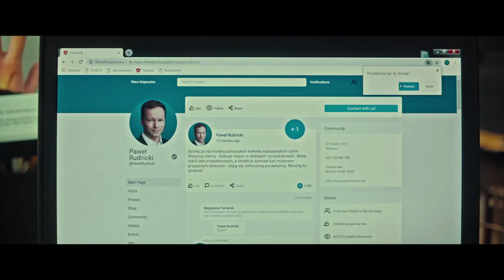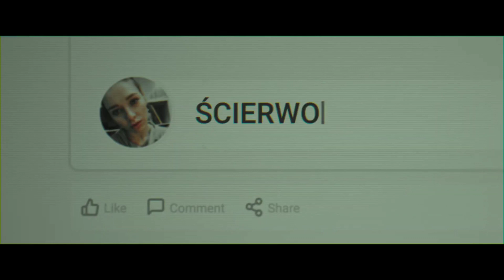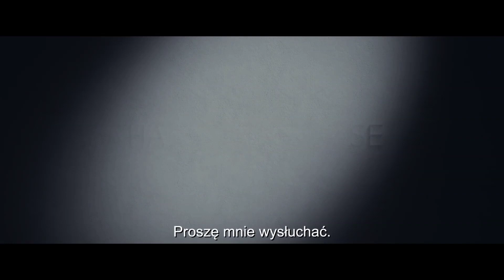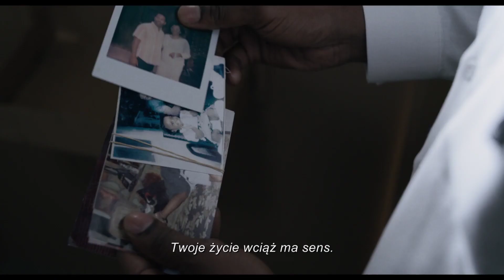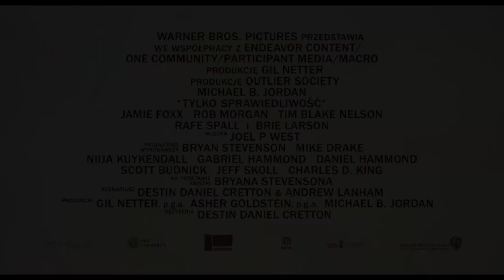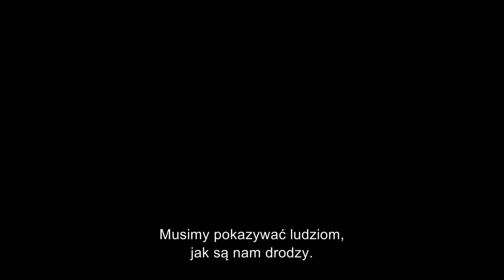NAJBARDZIEJ OCZEKIWANE PREMIERY - MARZEC 2020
Tomek (Maciej Musiałowski), student prawa Uniwersytetu Warszawskiego, zostaje przyłapany na plagiacie i wydalony z uczelni. Postanawia jednak ukrywać ten fakt przed światem i nadal pobiera pomoc finansową od państwa Krasuckich (Danuta Stenka, Jacek Koman) – rodziców Gabi (Vanessa Aleksander), przyjaciółki z czasów dzieciństwa. Kiedy oszustwo wychodzi na jaw, skompromitowany chłopak traci zaufanie i życzliwość swoich dobroczyńców. Przepełniony gniewem i żalem, oddzielony od Gabi, w której skrycie podkochuje się od lat, Tomek planuje zemstę na Krasuckich. Szansa pojawia się, kiedy otrzymuje pracę w agencji reklamowej, a wraz z nią dostęp do najnowszych technologii i tajemnic stołecznej elity. Pod pozorem obowiązków zawodowych Tomek zaczyna inwigilować Krasuckich, aktywnie włączonych w kampanię polityczną kandydata na prezydenta stolicy – Pawła Rudnickiego (Maciej Stuhr). Wkrótce plan internetowego hejtera zaczyna nabierać coraz realniejszych kształtów, a droga do jego realizacji wiedzie przez wirtualny świat popularnej gry komputerowej.

reżyseria:          Jan Komasa
scenariusz:       Mateusz Pacewicz
gatunek:            Thriller
czas trwania:    2 godz. 10 min.
produkcja:         Polska
premiera:           6 marca 2020 (Polska)

Uwikłana w toksyczną, pełną przemocy relację z bogatym i znakomitym naukowcem, Cecilia Kass (Elisabeth Moss) ucieka od swego męża nocą, by ukryć się w domu siostry (Harriet Dyer) oraz ich wspólnego przyjaciela z młodości (Aldis Hodge). Kiedy jej mąż (Oliver Jackson-Cohen) popełnia samobójstwo, zostawiając jej fortunę, Cecilia zaczyna się obawiać, że jego śmierć jest oszustwem. Tymczasem seria niewytłumaczalnych przypadków, które dzieją się wokół kobiety, zaczyna być śmiertelnie niebezpieczna, zagrażając życiu tych, których kocha. Ale jak udowodnić coś, czego udowodnić się nie da? Cecilia, na granicy obłędu, czuje, że prześladuje ją niewidzialny człowiek.

reżyseria:          Leigh Whannell
scenariusz:       Leigh Whannell
gatunek:            Horror
czas trwania:    2 godz. 4 min.

Janko i Bogdan, dwóch nastoletnich braci elfów postanawia zbadać, czy magia wciąż istnieje. Chłopcy otrzymują na 16. urodziny Janka zaklęcie, dzięki któremu będą mogli przywołać do życia swojego nieżyjącego tatę. Uda się im to jednak tylko połowicznie... Bracia mają 24 godziny, aby odnaleźć drugie pół ojca! Aby zaklęcie zadziałało w pełni będą musieli odszukać mapę Manticory, legendarnej, nieustraszonej wojowniczki.

reżyseria:          Dan Scanlon
scenariusz:       Dan Scanlon, Jason Headley
gatunek:            Animacja
czas trwania:    1 godz. 54 min.

"Tylko sprawiedliwość" to przejmujący i skłaniający do refleksji dramat oparty na faktach. Śledzi losy młodego prawnika Bryana Stevensona (Jordan) i jego walki o sprawiedliwość, która przejdzie do historii. Jako absolwent Harvardu, Bryan mógł przebierać w lukratywnych ofertach pracy. Zamiast tego udaje się do Alabamy, żeby reprezentować niesłusznie skazanych lub tych, których nie stać na rzetelnego obrońcę. Pomaga mu w tym miejscowa adwokat Eva Ansley (Larson). Jedną z pierwszych, a zarazem najbardziej medialnych spraw Stevensona jest obrona Waltera McMilliana (Foxx). W 1987 został on skazany na śmierć za głośne morderstwo osiemnastolatki. Nie pomogły liczne dowody niewinności ani to, że jedyne obciążające go zeznanie było mocno wątpliwe. Bryan wplątuje się w sieć prawnych i politycznych gierek. Styka się z jawnym, nieskrywanym rasizmem. Niezrażony, broni Waltera i innych skazanych, na przekór wszystkim i wszystkiemu.

reżyseria:          Destin Daniel Cretton
scenariusz:       Destin Daniel Cretton, Andrew Lanham
gatunek:            Dramat
czas trwania:    2 godz. 16 min.
produkcja:         USA
premiera:           27 marca 2020 (Polska)

Tom Hanks wciela się w postać pana Rogersa, we współczesnej historii o tym, jak uprzejmość triumfuje nad cynizmem. Całość oparta jest na prawdziwej historii przyjaźni Freda Rogersa i dziennikarza Toma Junoda. Kiedy znużony życiem dziennikarz (Matthew Rhys) poznaje Freda Rogersa, powoli porzuca swój sceptycyzm, ucząc się empatii, uprzejmości i przyzwoitości od najbardziej lubianego w Ameryce sąsiada.

reżyseria:          Marielle Heller
scenariusz:       Micah Fitzerman-Blue, Noah Harpster
gatunek:            Biograficzny, Dramat
czas trwania:    1 godz. 47 min.